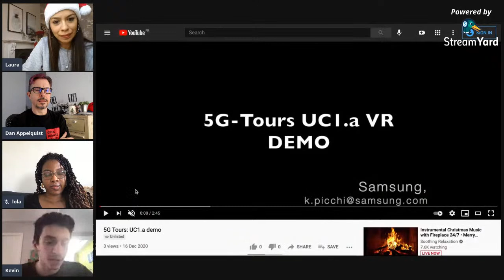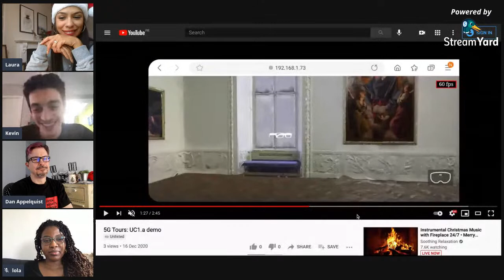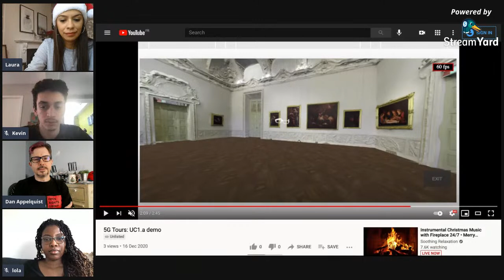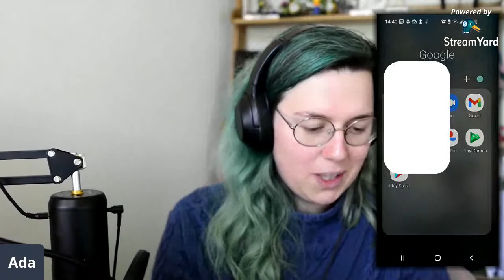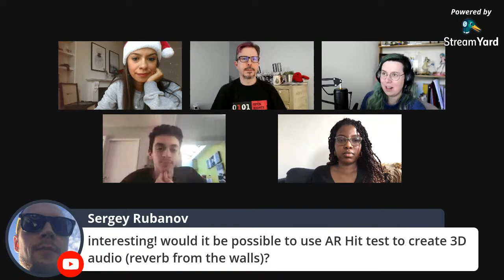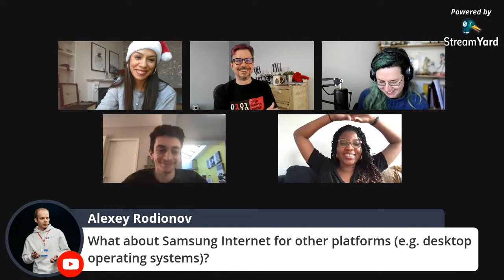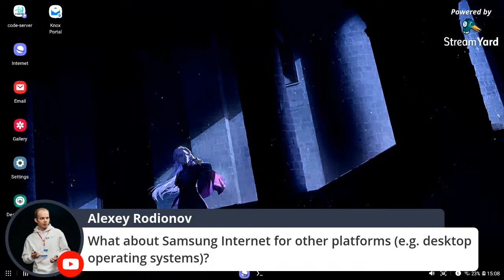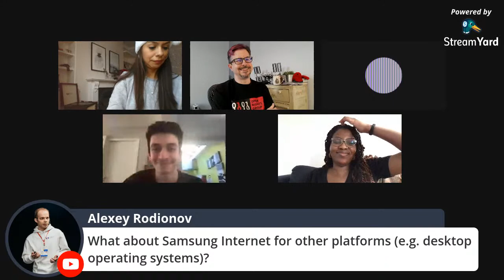Year In Review and What's Next!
Phew! It's been that kind of year. Come join us on Thursday 17 December for an informal live stream chit-chat with the Samsung Internet Developer Advocacy team: Ada Rose Cannon, Laura Morinigo, Lola Odelola, Kevin Picchi, and Dan Appelquist. We'll be talking about the work we've done this year helping to push the web forward and what 2021 will bring. Topics could include WebRTC, WebXR, The Foldable Web, PWAs, Privacy, and our work in web standards.